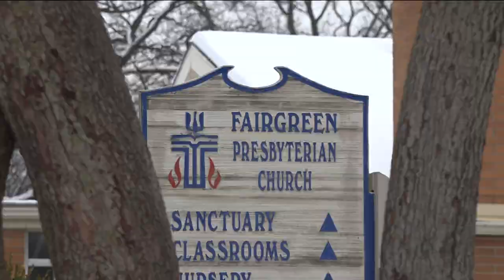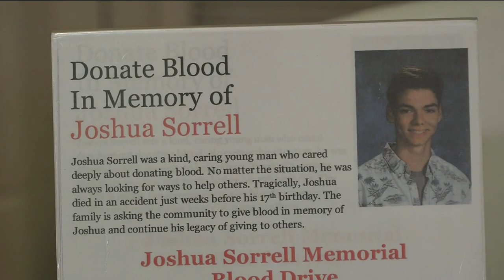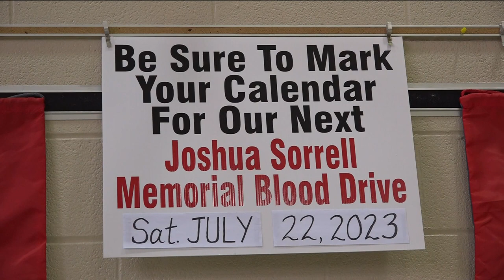Family holds blood drive for son, one week after city demolishes building where he died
Just over a week ago, the blighted Rosemary Apartments in north Toledo finally came down.

It was that vacant building, which stood at the corner of N. Detroit Ave. and Phillips Ave., where 16-year-old Joshua Sorrell fell five stories to his death while exploring the abandoned property with friends in June of 2016.

For the past 6 years, the family has held a blood drive every year in Joshua's memory.

At this year's event, the family said they are feeling some relief. The place which has haunted them for years, reminding them of their son's death, has been torn down, lifting a weight off their chests.